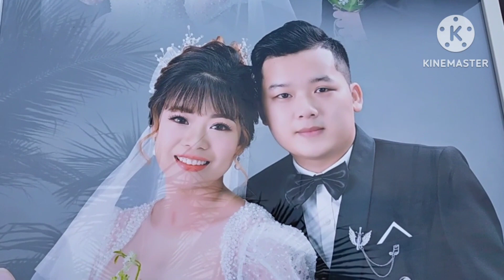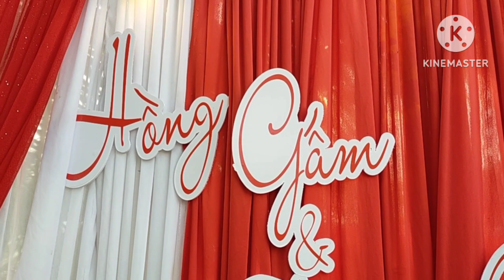ĐÁM CƯỚI HỒNG GẤM 2024